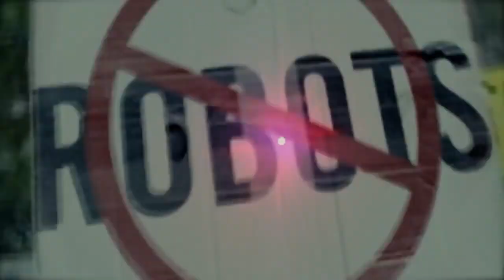Transhuman Future Shock-Planet Rock MIX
A Look into the possible Transhuman future with music and video.